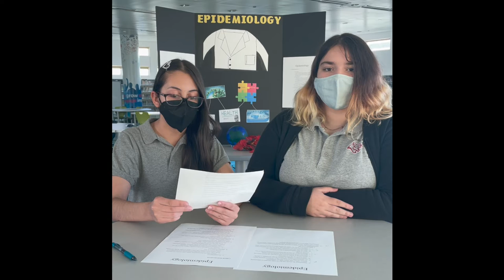Hialeah Gardens Middle School - Health Career Display 2021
HOSA 2021 - Health Career Display Presentation